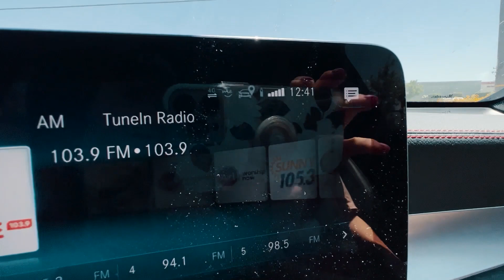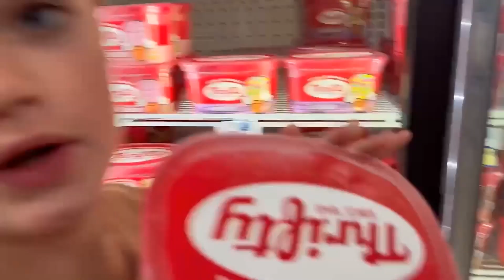I GOT BRACES! 😲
I GOT BRACES! Today's video is the start of my braces journey! I am so excited for braces and to take you guys along with me!

Yes, I am Rowdy Rogan's BIG Sister and Yes I play Warzone as well! We will be uploading full Warzone videos with my Brother and also MINECRAFT videos as well. We are real excited about this new channel and we hope you guys are as well!